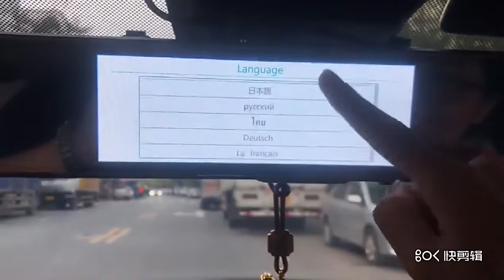Camera auto oglinda retrovizoare, 12 inch IPS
Camera auto oglinda retrovizoare, 12 inch IPS, WDR, 4K 3840 x 2160P Ultra HD Sony IMX415 camera fata, 1920 x 1048P camera fata, inregistrare dubla fata unghi 170 ° / spate unghi 150 °, 30fps